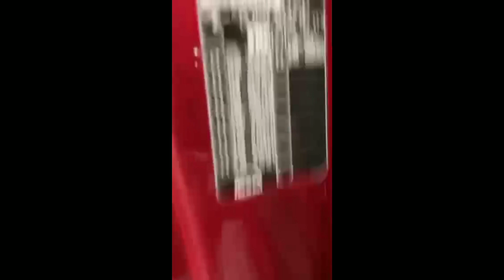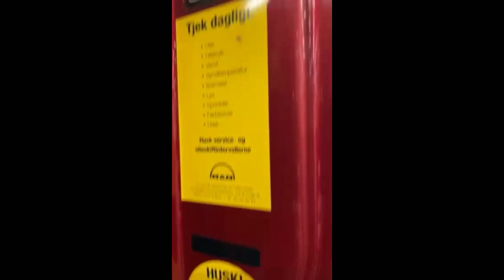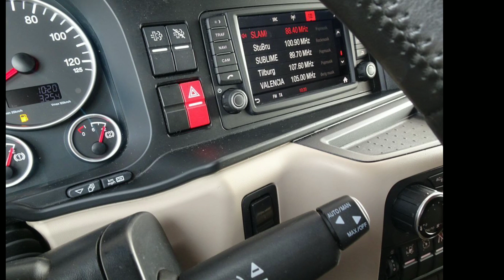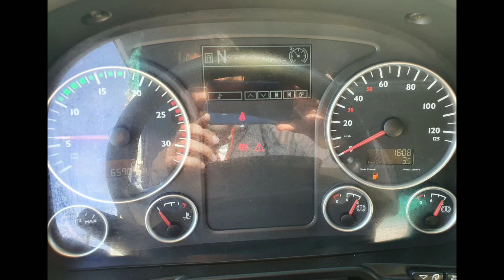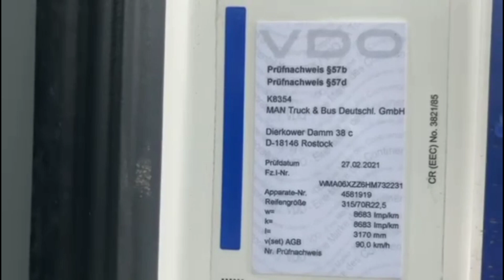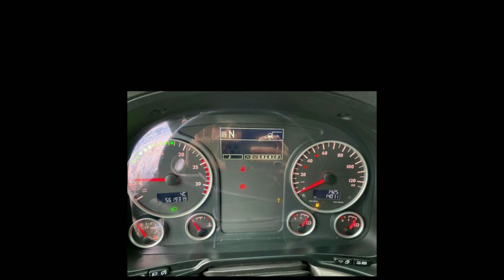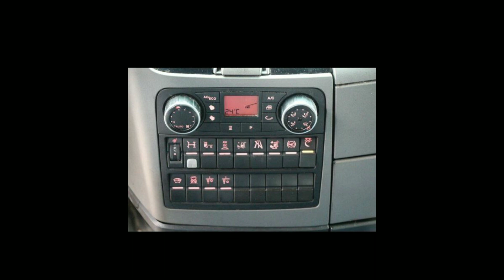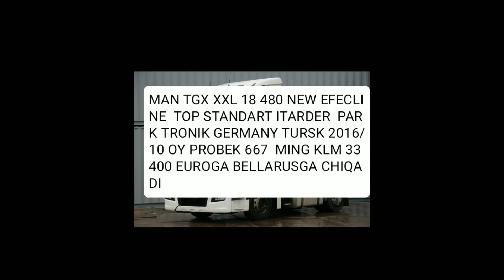YANGI MAN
✍ izox qoldirishni
🛑 obuna boʻlishni
🔔 va kelajakda chiqayotgan yangi lavxalarni oʻtkazib yubormaslik uchun  qoʻngiroq belgisini bosishni unutmang.

𝐒𝐀𝐋𝐎𝐌 𝐃𝐎ʻ𝐒𝐓𝐋𝐀𝐑!                                                                                                                         𝐊𝐀𝐍𝐀𝐋𝐈𝐌𝐆𝐀 𝐇𝐔𝐒𝐇 𝐊𝐄𝐋𝐈𝐁𝐒𝐈𝐙 𝐓𝐞𝐥𝐞𝐠𝐫𝐚𝐦⬇️⬇️ h ttps:// 𝐈𝐍𝐒𝐓𝐀𝐆𝐑𝐀𝐌⬇️⬇️ 𝐘𝐎𝐔𝐓𝐔𝐁𝐄 𝐊𝐀𝐍𝐀𝐋⬇️⬇️ 𝐎𝐁𝐔𝐍𝐀 𝐁𝐎ʻ𝐋𝐌𝐀𝐆𝐀𝐍𝐋𝐀𝐑 𝐎𝐁𝐔𝐍𝐀 𝐁𝐎ʻ𝐋𝐈𝐒𝐇𝐍𝐈 𝐔𝐍𝐓𝐌𝐀𝐍𝐆🔔🔔

Ассалому алейкум!
🚛Отправка авто из 🇺🇿🇩🇪 ГЕРМАНИЯ АВТО ДАСТАВКА 🇪🇹🇨🇽🇨🇻🇩🇪
🚛Арзон нархларда ва сифатли